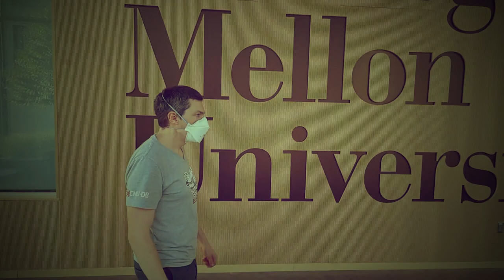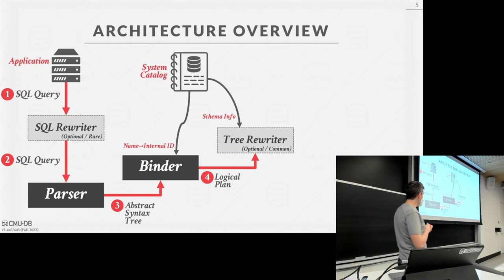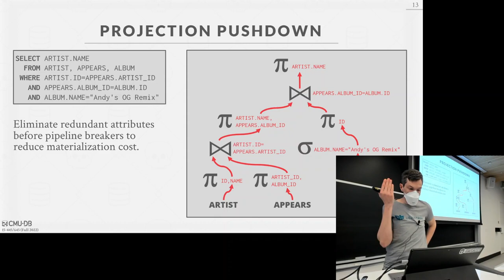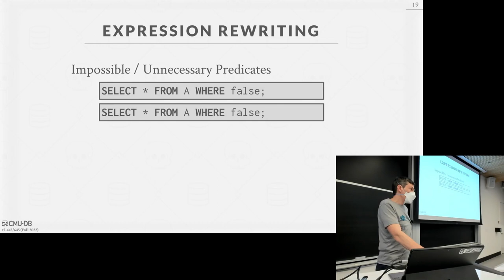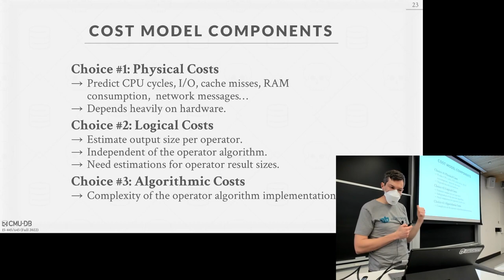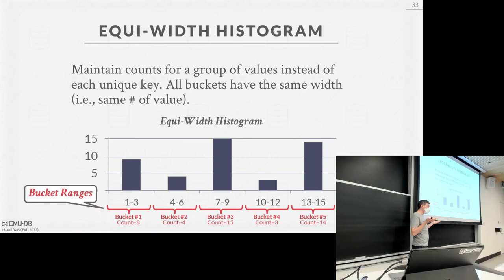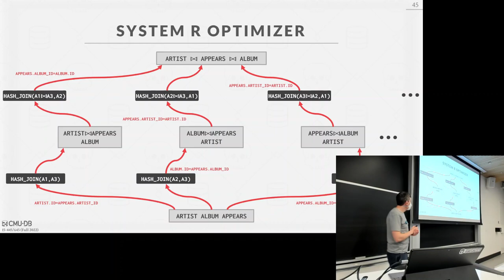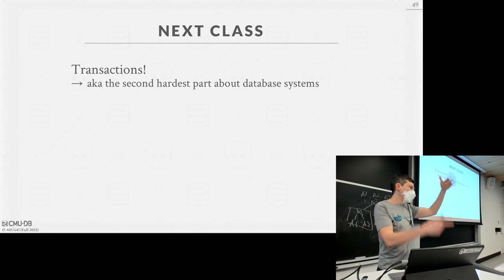14 - Query Planning & Optimization (CMU Intro to Database Systems / Fall 2022)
15-445/645 Intro to Database Systems (Fall 2022)
Carnegie Mellon University